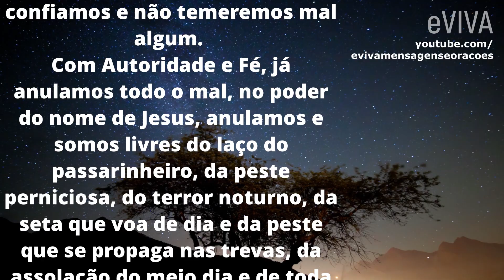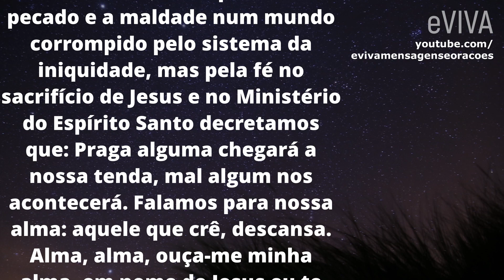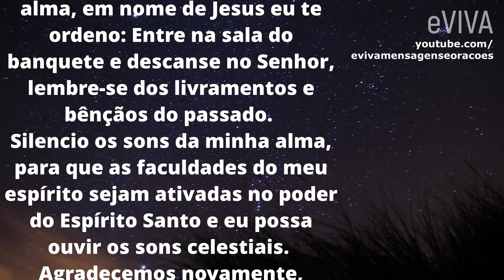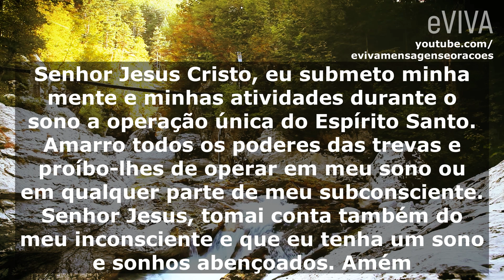ORACAO DA NOITE DE HOJE - O SENHOR É O NOSSO REFÚGIO E FORTALEZA BASEADO NO SALMO 91 - BOA NOITE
ORACAO PODEROSA DA NOITE DE HOJE - O SENHOR É O NOSSO REFÚGIO E FORTALEZA, EM QUEM CONFIAMOS E NÃO TEMEREMOS MAL ALGUM - BASEADO NO SALMO 91, E TAMBÉM A ORAÇÃO PARA TER UM SONO TRANQUILO - HARMONIA PARA O CORPO E ALMA eVIVA

BASEADO NO SALMO 91
Eu e minha família nos escondemos no esconderijo do altíssimo, na sombra do onipotente descansamos. Diremos do Senhor, Ele é o nosso refúgio e fortaleza, em quem confiamos e não temeremos mal algum.
Com Autoridade e Fé, já anulamos todo o mal, no poder do nome de Jesus, anulamos e somos livres do laço do passarinheiro, da peste perniciosa, do terror noturno, da seta que voa de dia e da peste que se propaga nas trevas, da assolação do meio dia e de toda possibilidade de catástrofes.
Ainda que habitemos no meio de um povo mau, sem temor de Deus e corruptos ou pervertidos, o Senhor dará ordens aos seus anjos ao nosso favor e seremos livres do mau. Somos tão pecadores quanto os construtores que morreram soterrados na queda da Torre de Siloé, porém decidimos fazer do Senhor nosso socorro e fortaleza.
Estamos no mundo, mas dele não somos! Estamos expostos ao pecado e a maldade num mundo corrompido pelo sistema da iniquidade, mas pela fé no sacrifício de Jesus e no Ministério do Espírito Santo decretamos que: Praga alguma chegará a nossa tenda, mal algum nos acontecerá. Falamos para nossa alma: aquele que crê, descansa. Alma, alma, ouça-me minha alma, em nome de Jesus eu te ordeno: Entre na sala do banquete e descanse no Senhor, lembre-se dos livramentos e bênçãos do passado.
Silencio os sons da minha alma, para que as faculdades do meu espírito sejam ativadas no poder do Espírito Santo e eu possa ouvir os sons celestiais.
Agradecemos agora, Senhor… Muito obrigado, muito obrigado, muito obrigado, Deus. Entregamos esta oração na certeza da vitória.

POIS TEU É O REINO, O PODER E A GLÓRIA, PARA TODO O SEMPRE

Oração para ter um sono tranquilo!
O dia a dia da maioria das pessoas é corrido, exaustivo, então a hora de dormir é um momento sagrado, em que encontram paz, harmonia e descansam do corpo e da alma... Para recuperar essa paz interior e descansar feito anjos, com o coração unido a Deus, fazemos então esta poderosa oração!

Senhor Jesus Cristo, eu submeto minha mente e minhas atividades durante o sono a operação única do Espírito Santo. Amarro todos os poderes das trevas e proíbo-lhes de operar em meu sono ou em qualquer parte de meu subconsciente. Senhor Jesus, tomai conta também do meu inconsciente e que eu tenha um sono e sonhos abençoados. Amém

Vamos orar também pelos políticos, que Deus abençoe a todos, que Deus abençoe a nação para que haja menos desigualdade social e mais seriedade na administração pública!